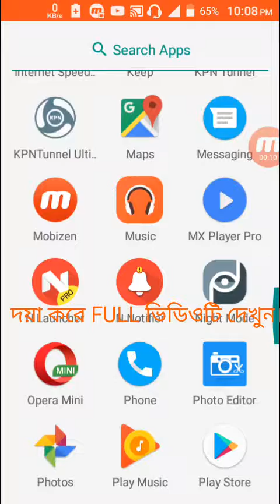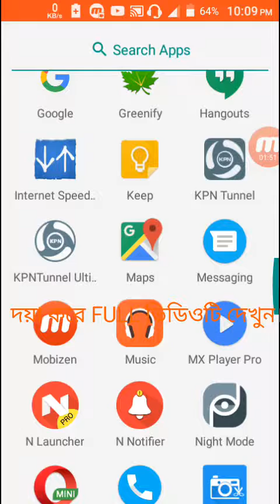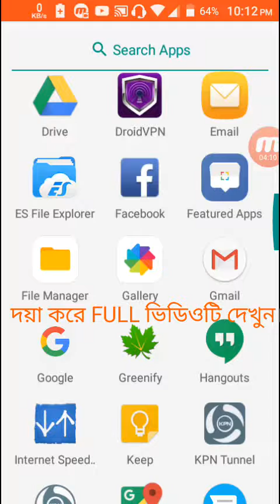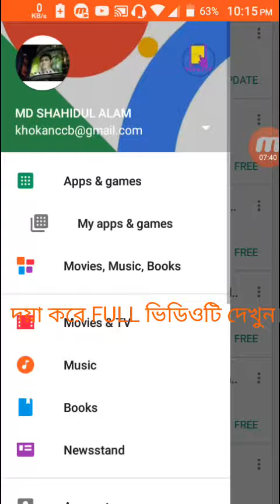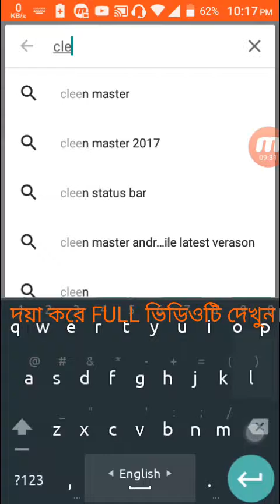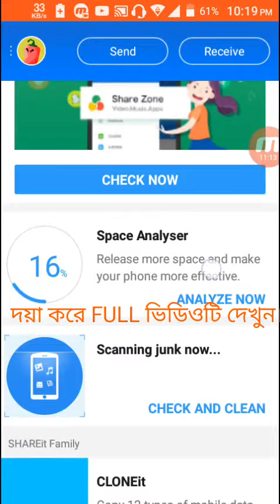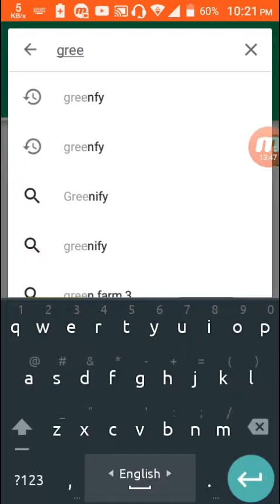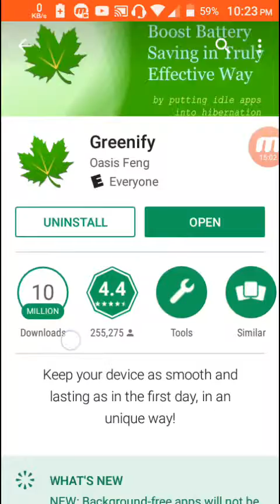Don't Use This 3 Android Apps!! | ৩টী ভয়ংকর এপ্স থেকে দূরে থাকুন । AndroidTips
Any Android Problem Solution, Android Game Hacking Tips, Free Internet Tips, Free Calling Tips,